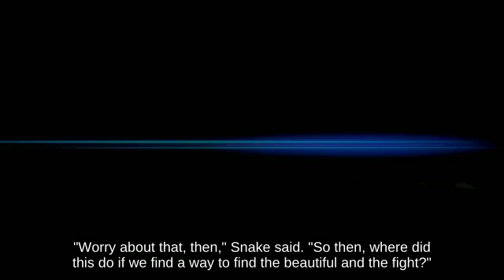KO Palutena near Flat Zone fighting on Great Bay!!? - Super Smash Brothers for Wii U